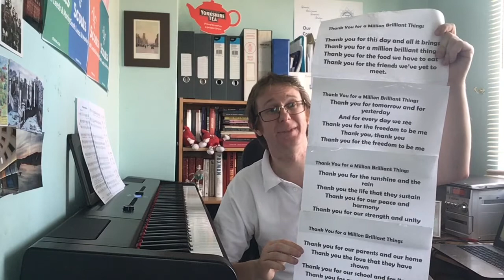Norristhorpe Singing Session - Wednesday 15 April 2020 🎵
Although we've no live singing assembly over Easter, join Mr Luby to sing some of our usual favourites. 🎶🎹🎼

Can you write a new verse for A Million Brilliant Things or for People Who Help Us? 🚑🚒🚓🚜🚚  Submit your ideas to your Year Group Blog on Purple Mash and we could be singing your verse in our next live assembly! ✍️💡🎤